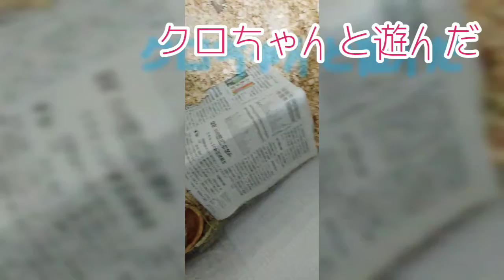ハムスターと遊んだ？のかなぁ Did you play with the hamster? I wonder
うちのハムスター危険生物ｗ☠⚠